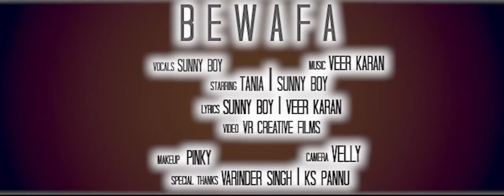BEWAFA | Punjabi | new 2017 song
hope you enjoy the song
Lyrics- SB| Tania
Starring- SB
THANKS!!!